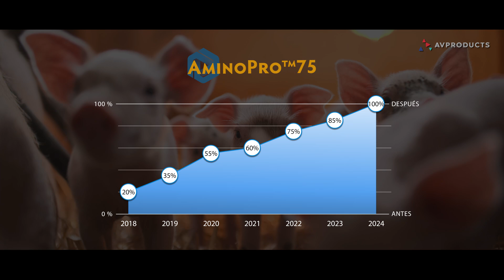Descubre la revolución en nutrición animal: amino Pro 75 para granjas sostenibles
🐔 Maximiza la eficiencia y rentabilidad en tus granjas avícolas con una nutrición avanzada. Descubre cómo amino Pro 75 redefine la alimentación de tus aves para un futuro sostenible. 🌿🥚